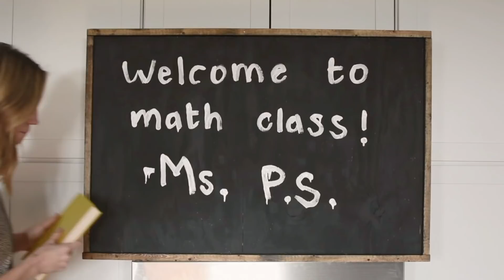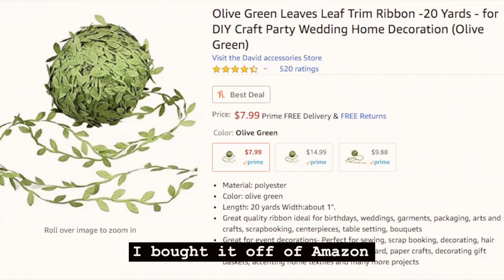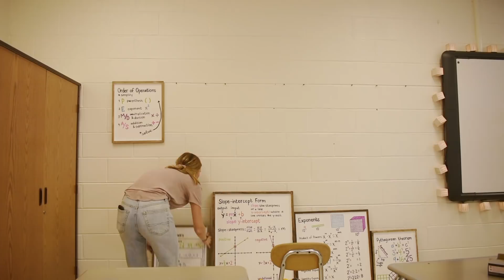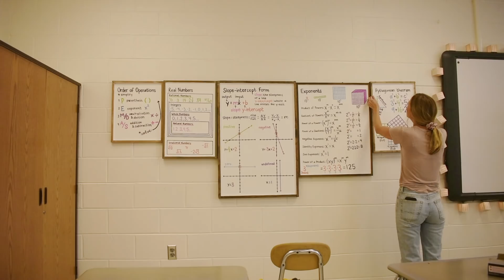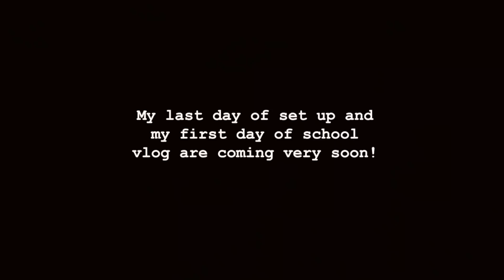Classroom Setup Day 3! Plant Themed 🌿 🌵 🌱 (Middle School Math Classroom)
On days one and two I set up my classroom and on day three I start decorating (WOO) my classroom with plants and greenery. I really wanted to make it feel homey and calming :)
In my next videos, I'll show more about what I’m doing to keep things safe during this time.